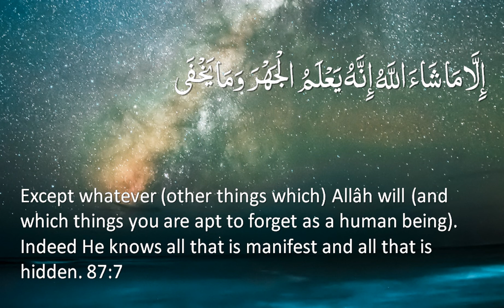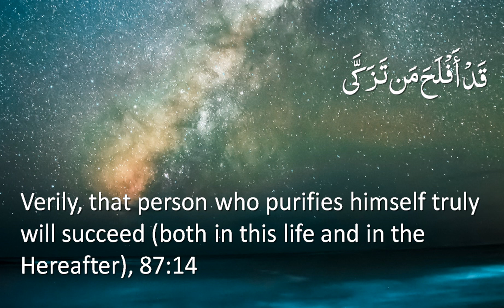Surah 87 - Al-A'la: 🔊 ENGLISH ONLY Recitation with Arabic Subtitles. Nature Backgrounds